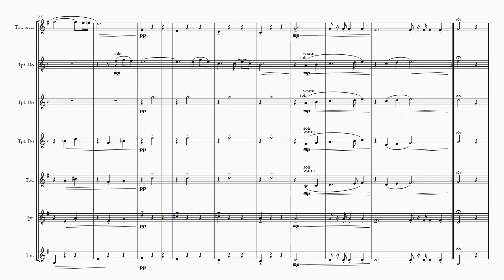Married Life-Up Movie Soundtrack